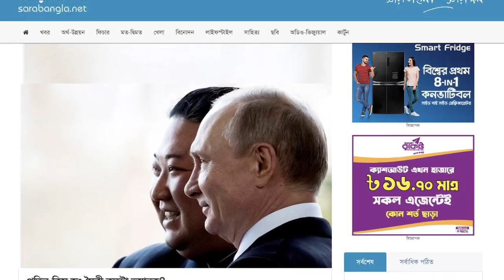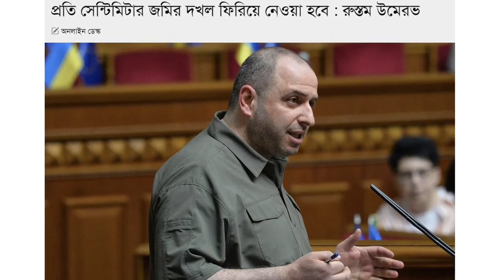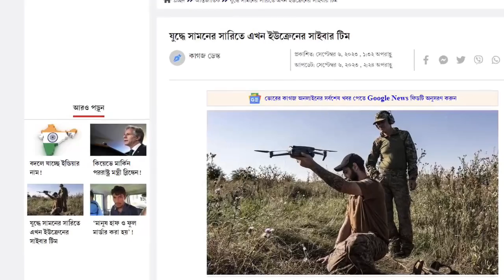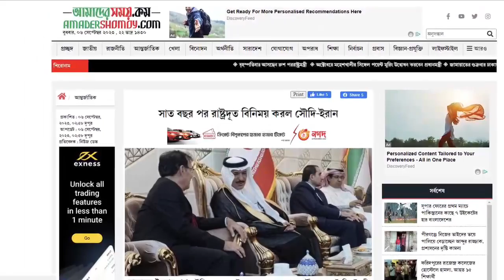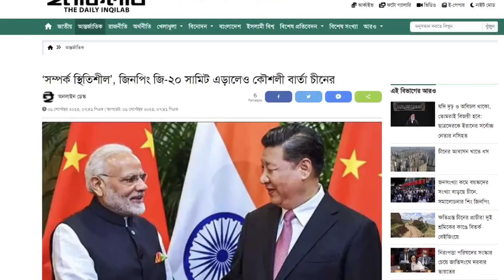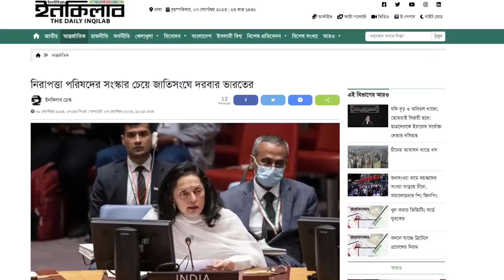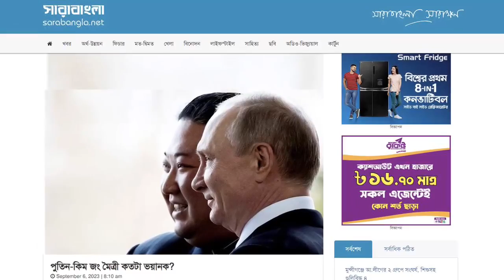আন্তর্জাতিক সংবাদ Today 07 SEP 2023। World News। Latest Bangla news24 আন্তর্জাতিক খবর IDesk News.